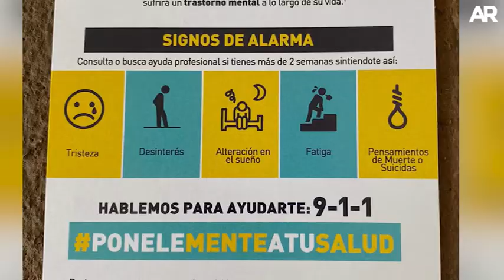Campaña PoneleMenteatuSalud sale a la calle para concientizar sobre salud mental